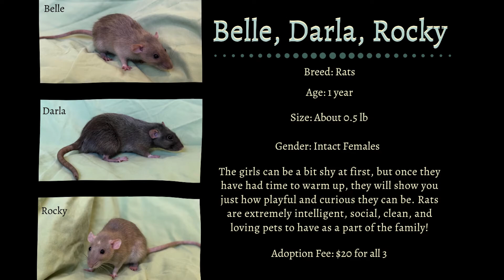Pet Spotlight (ft. Belle, Darla, and Rocky)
Belle, Darla, and Rocky are a trio of rats that you don't want to miss out on. These bonded sisters have quickly become favorites among staff with their quirky personalities and mischievous ways. They are super smart, curious and cuddly!